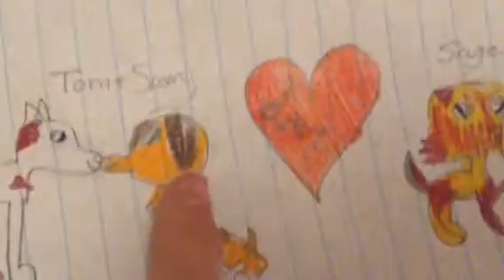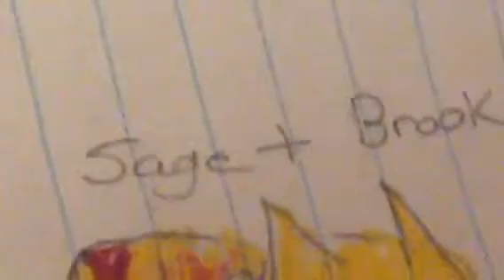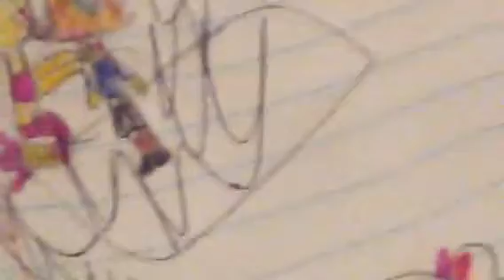Cringe. (Reacting to old drawings)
;-; cringe .
I DEFINITELY improved!